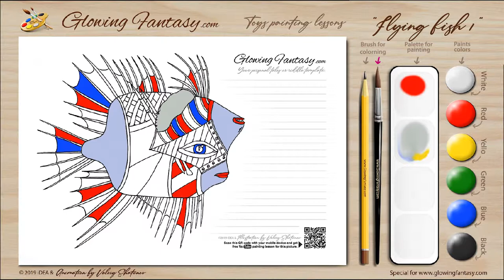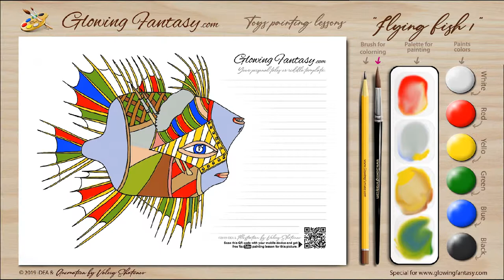”Fish artist” Lighting Pillow Toy - Painting Lesson Nr 2 / 2019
© Animation: by Valerij Shatunov
SMART MAGICAL GLOWING TOY PILLOW FOR COLORING